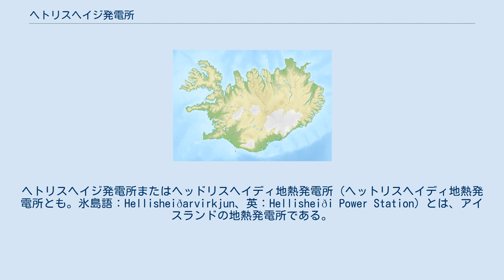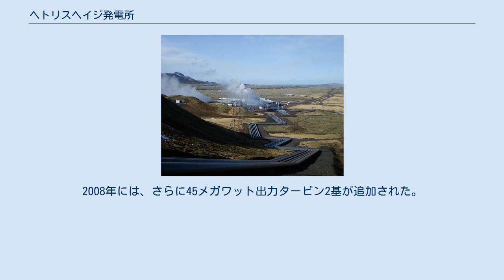ヘトリスヘイジ発電所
ヘトリスヘイジ発電所またはヘッドリスヘイディ地熱発電所（ヘットリスヘイディ地熱発電所とも。氷島語：Hellisheiðarvirkjun、英：Hellisheiði Power Station）とは、アイスランドの地熱発電所である。
世界第2位の規模をもつこの発電所は、同国内1位の規模をもっている。
同発電所は南西アイスランドのヘインギットルに位置している。
近くには同様の地熱発電所であるネーシャヴェトリル発電所が11 km (7 mi)離れて存在する。
2011年10月には303メガワットの電力と133メガワットの熱湯を生み出してきた。
現在、電気出力400メガワットを目標にタービンを増設中である。
この発電容量を達成できた暁には、設備出力の点において世界最大規模の地熱発電所にランクされることとなる。
 当発電所は、2006年、それぞれが三菱重工製出力45メガワットの蒸気タービン2基で電力生産を開始した。
2007年には、東芝製33メガワット低圧蒸気タービンが追加され、発電を開始した。
2008年には、さらに45メガワット出力タービン2基が追加された。
この2機はSkarðsmýrarfjall山から蒸気を供給されている。
同年、同発電所を所有するレイキャビク・エネルギー社と発電所の設置にかかわる三菱重工業、独バルケデュール社（Balcke－Durr GmbH）の間で地熱発電設備5基を設置する契約を交わした。
 2010年には熱水プラントが導入され、現在133メガワットの湯を生産し、レイキャヴィークの各家庭に供給している。
2011年10月1日、最新の45メガワット高圧蒸気タービン2基が発電システムに追加された。